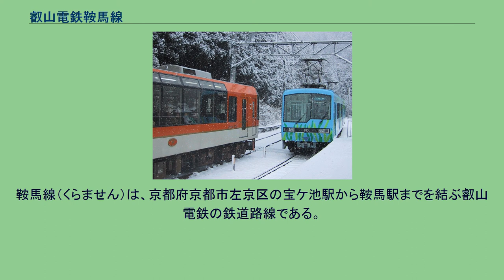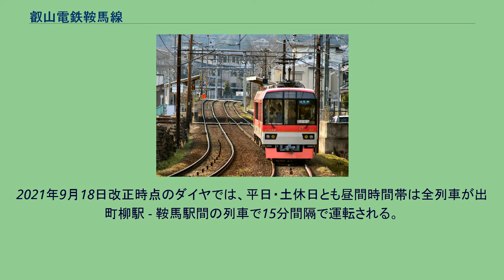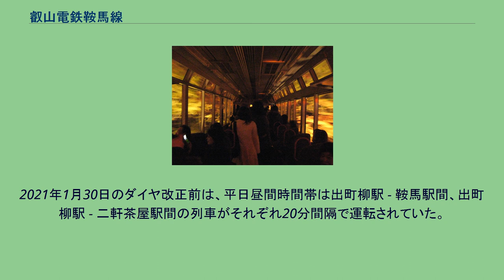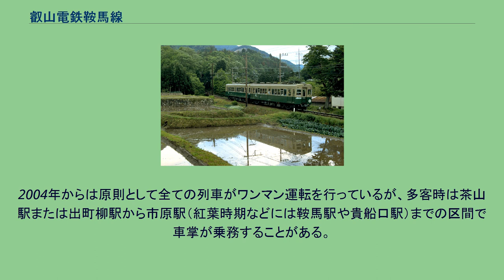叡山電鉄鞍馬線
鞍馬線（くらません）は、京都府京都市左京区の宝ケ池駅から鞍馬駅までを結ぶ叡山電鉄の鉄道路線である。
京都市中心部から市原駅付近までの生活路線および、鞍馬寺や貴船神社への参詣・行楽路線である。
二軒茶屋駅付近までは山裾を走るものの沿線に住宅地が広がり都市近郊路線の趣きがあるが、同駅以北は50‰の勾配がある山岳路線となる。
ただし、市原駅付近までは沿線の住宅地開発が進んでおり、山深さはない。
秋の紅葉の時期に市原駅 - 二ノ瀬駅間で見ることができる「もみじのトンネル」は、貴船もみじ灯篭の期間中にライトアップが行われ、夜間（17時から21時頃）にこの区間を走行する際には、車内灯を消して徐行することによりその眺望を楽しめるようにしている。
周辺道路が狭隘であることから、休日や観光シーズンには並行している鞍馬街道（京都府道38号京都広河原美山線）では慢性的な交通渋滞が発生するとされ、鞍馬の火祭の催行時は鞍馬周辺の道路が通行止めとなるため、地区への出入りは当路線が重要な交通手段となる。
平日ダイヤと土休日ダイヤの2つを基本としている。
全ての列車が叡山本線から直通する。
2021年9月18日改正時点のダイヤでは、平日・土休日とも昼間時間帯は全列車が出町柳駅 - 鞍馬駅間の列車で15分間隔で運転される。
夜間には二軒茶屋駅発着や車庫のある叡山本線の修学院駅発着となる列車もある。
2021年1月30日のダイヤ改正前は、平日昼間時間帯は出町柳駅 - 鞍馬駅間、出町柳駅 - 二軒茶屋駅間の列車がそれぞれ20分間隔で運転されていた。
平日昼間の出町柳駅発は、1時間あたり鞍馬線鞍馬駅行きおよび二軒茶屋駅行きが各3本運転に対し、叡山本線八瀬比叡山口駅行きは3本で、叡山電鉄本来の本線である八瀬比叡山口駅発着列車よりも、二軒茶屋駅発着列車の本数の方が多くなっていた。
お盆や年末年始は平日でも土休日ダイヤで運行されることがある。
また、観光シーズンには特別ダイヤが組まれることがあり、その場合は平日は出町柳駅 - 鞍馬駅間の列車が15分間隔と下校時に合わせた出町柳駅 - 二軒茶屋駅間の折り返し列車が、休日は最大で出町柳駅 - 鞍馬駅間の列車が12分間隔で運転される。
2004年からは原則として全ての列車がワンマン運転を行っているが、多客時は茶山駅または出町柳駅から市原駅（紅葉時期などには鞍馬駅や貴船口駅）までの区間で車掌が乗務することがある。
駅番号は2008年10月19日から実施。
なお、宝ケ池駅には叡山本線としてのE06だけが与えられている。
貴船口駅と鞍馬駅は日中時間帯に駅員が配置され、その他の駅はすべて無人駅。